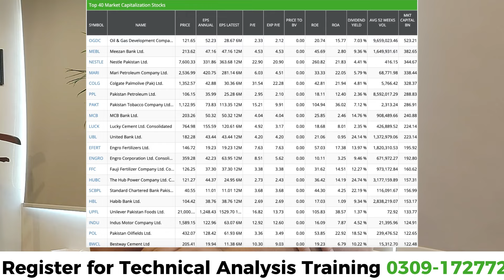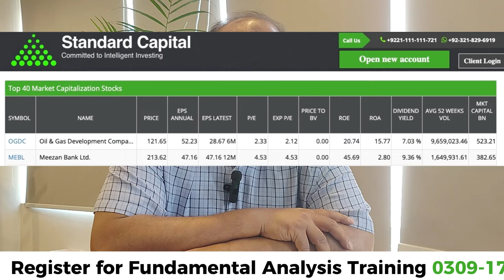Inside the Billion Dollar Club, Market Cap's Impact on PSX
Welcome to SCStrade, your go-to source for the latest updates on the Pakistan Stock Exchange (PSX) and its dynamic relationship with the economy. In this video, we delve deep into the concept of market capitalization and its significance in the context of PSX investments. Understanding market cap is crucial for investors looking to navigate the equity market landscape effectively.

New Account Opening: 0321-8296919, 0307-1-SCSSCS (727727)
IT Related Support: 0306-1-SCSSCS (727727)
Payments and Withdrawals: 0305-1-SCSSCS (727727)